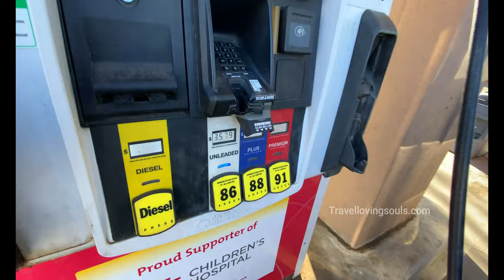[4K] Colorado | Part 3 | Purgatory Ski Resort | Winter Vacation | Durango | Pinkerton Hot Springs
[4K] Trailer | Texas to Colorado | Winter | 2022 | 4 Corners | Mesa Verde NP | Great Sand Dunes NP |